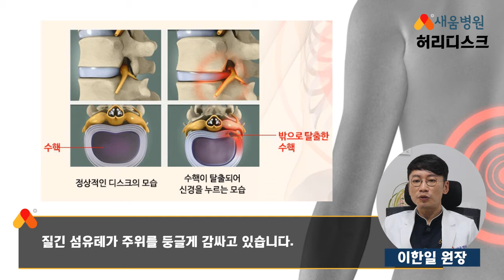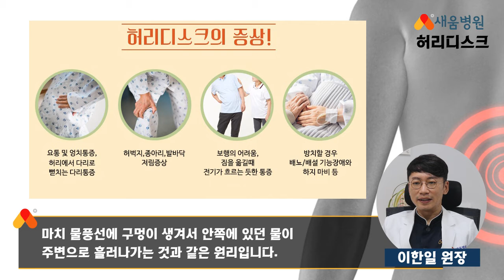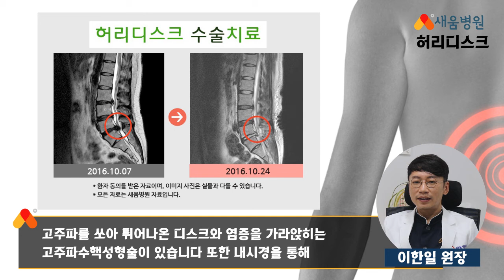[척추질환] 허리디스크 원인, 증상, 치료 - 이한일 원장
허리디스크 척추질환
새움병원 이한일 원장

▶ 새움병원
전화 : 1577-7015